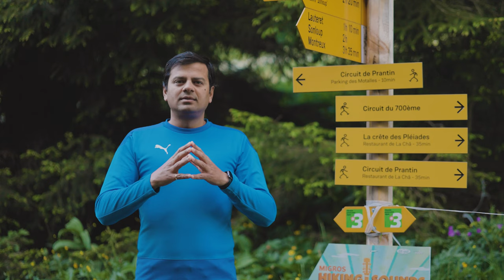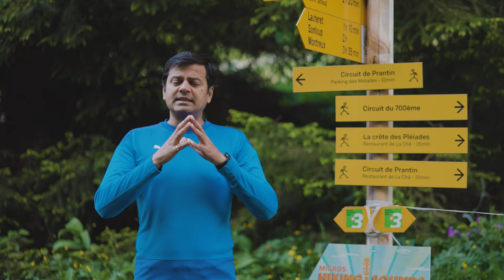10 Must Know Tips for Iceland Photo Trip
For last few months I am receiving several questions on travelling to Iceland. Specially after publishing my Iceland videos. So I have decided to make a quick travel guide of Iceland manly targeting serious landscape photographers.

0:00 - Intro
0:56 - When to go
2:26 - Weather
3:44 - Accommodation
4:10 - Best Time for Photography
5:44 - Driving
7:05 - Highland
7:53 - Camping Ground
9:19 - Photo Equipments
10:12 - Food
10:49 - Duration
11:16 - Summing Up

If you have any questions on your up coming Iceland trip, please feel free to ask in the comment before and I will do my best to response back to you based on my best knowledge.

Hope you will like my work. They are really motivating for going on making such videos with tremendous amount of time and effort!